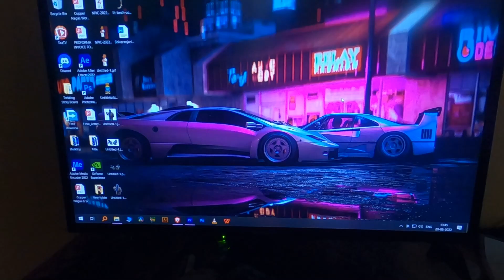International Kite Festival 🪁 | Cute Couples😍 | Cute girls 😻